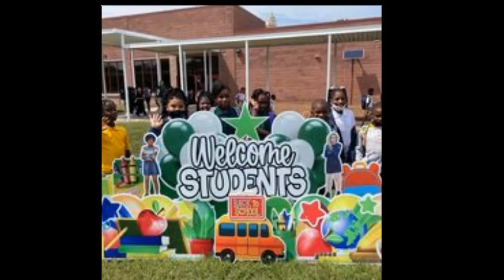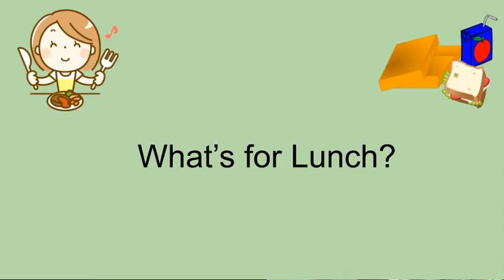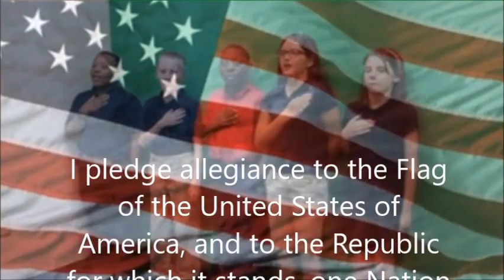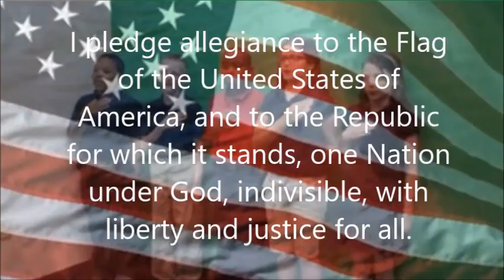May 8th 2023